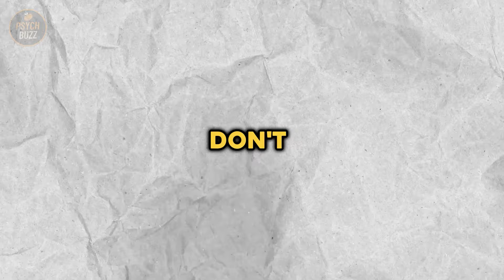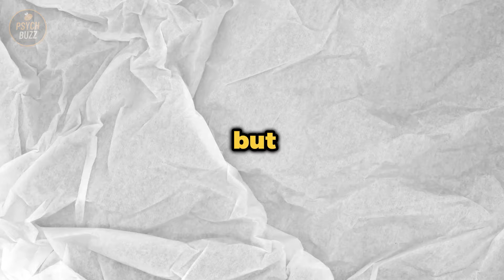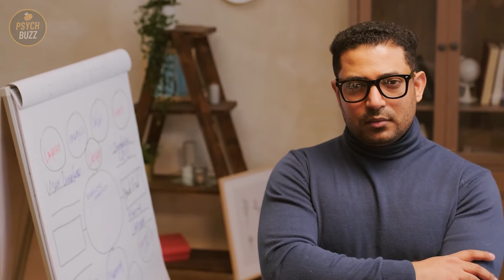Things that Does Not Make Sense to a Sigma Male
Sigma males have a unique way of thinking that sets them apart from the crowd, and there are certain things that just don’t make sense to them. In this video, we explore the things that simply do not resonate with a Sigma male’s mindset. From unnecessary social rules to shallow conversations, find out what Sigma males avoid and why they don’t fit into the typical mold.

For Sigma males, following the herd is not an option. They question societal norms and refuse to conform to expectations that don't align with their values. This video dives into the specific things that make no sense to a Sigma male, offering insights into their independent and unconventional way of thinking. Discover how they navigate the world differently, choosing logic and authenticity over superficiality.

Understanding the Sigma male mindset means recognizing what they stand against. In this video, we highlight the things that don’t make sense to them, shedding light on their unique perspective. Whether it’s mindless small talk or rigid hierarchies, learn what a Sigma male rejects and how it shapes their path in life.